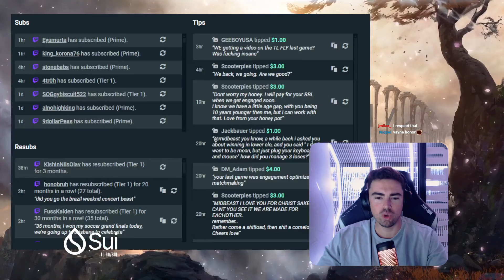This TALIYAH Is DOMINATING Solo Queue In BRAZIL... *it's me*